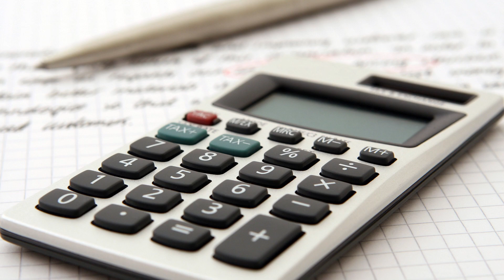My Life In SF: Yarick Maldonado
A personal narrative about a filmmaker's experience growing up in San Francisco and Oakland.

Director: Aaron Chen
Cam Ops: Emerson Hill & Angelo Rodriguez
Sound Ops: Aaliyah Berry & JP Mackey
Producers: JP Mackey & Aaron Japzon